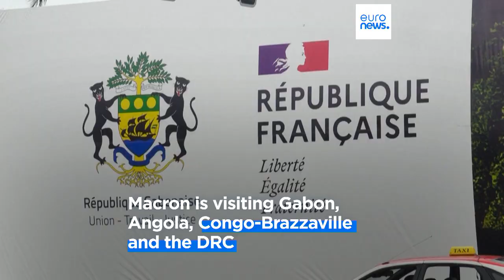Macron's visit to Africa: Who has more influence on the continent? France, clans and Wagner